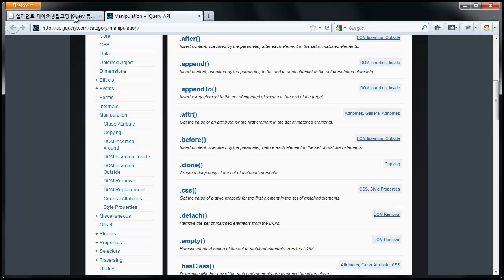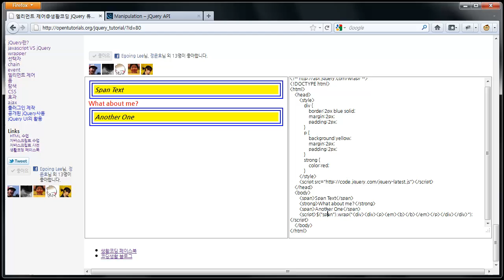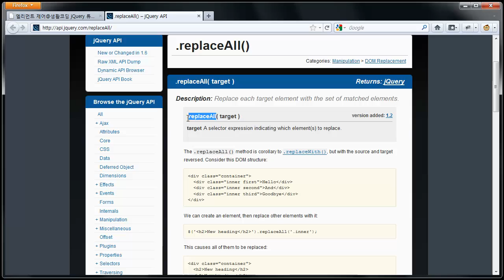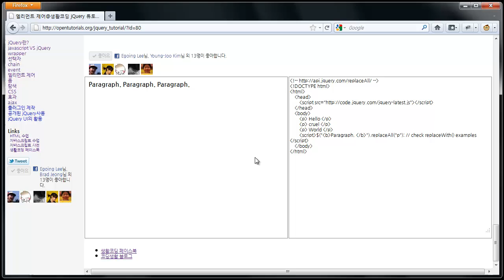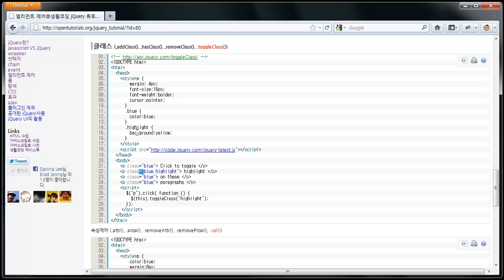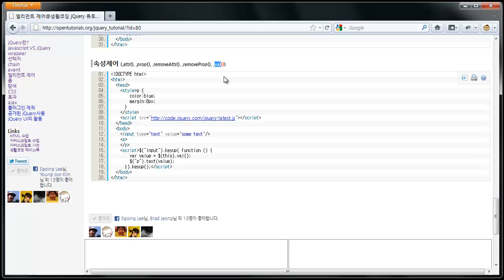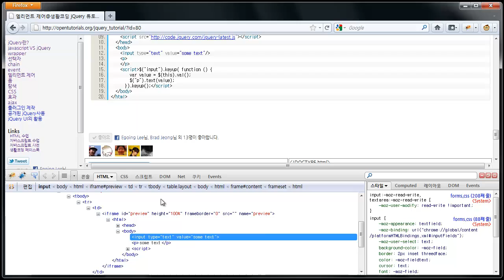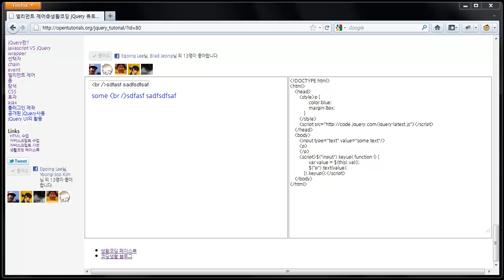jQuery - 엘리먼트의 제어